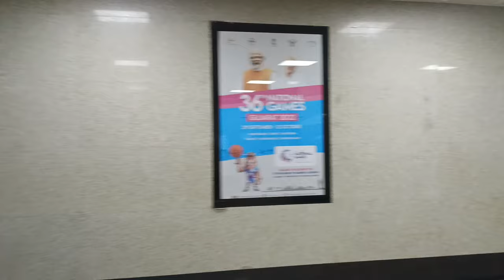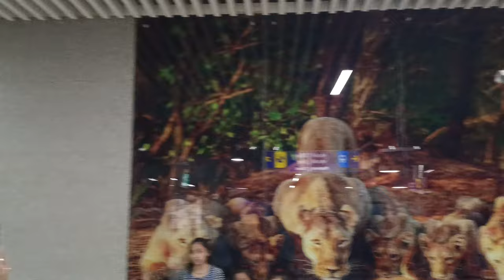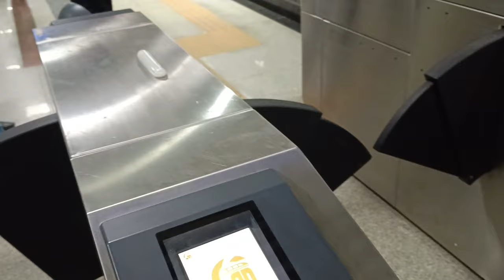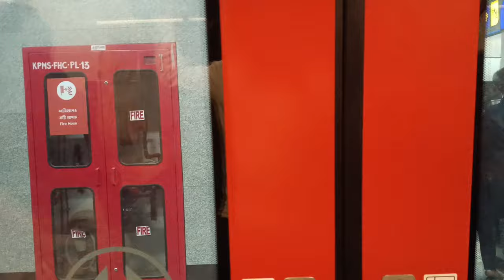Kalupur Metro Underground station 🚉 Ahmedabad कालूपुर मेट्रो अंडरग्राउंड स्टेशन 🚉 अहमदाबाद